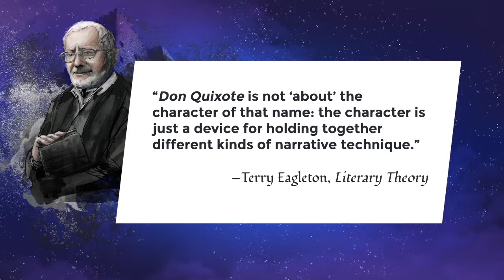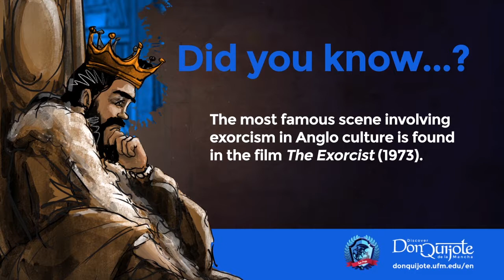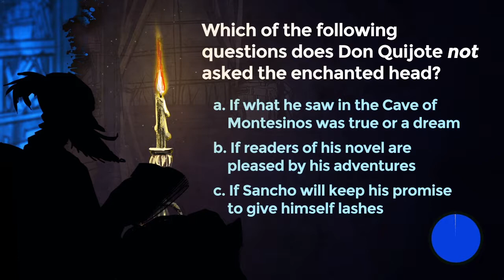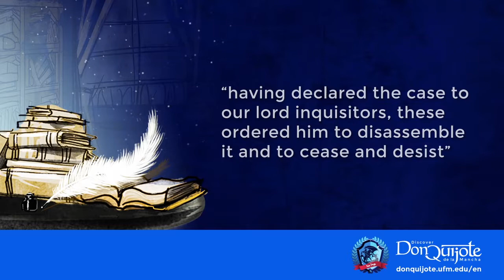Lesson 25: Don Quijote and the enchanted head